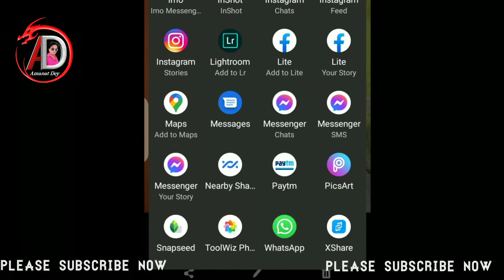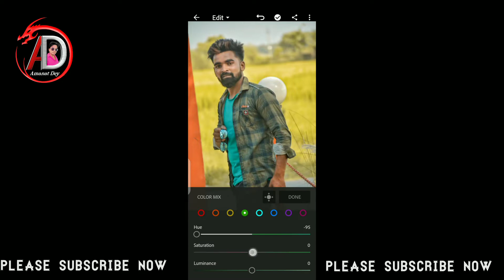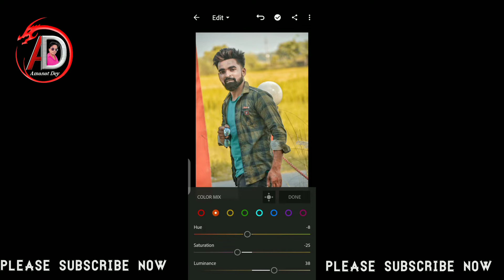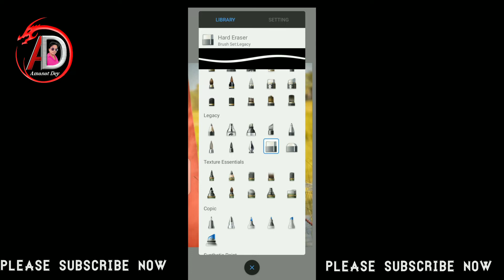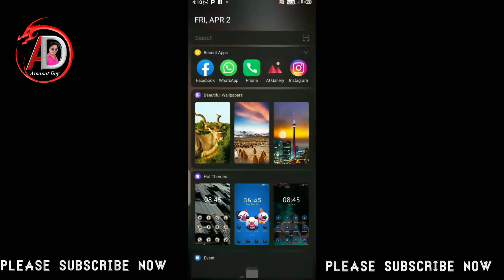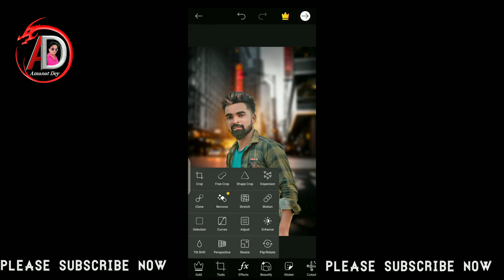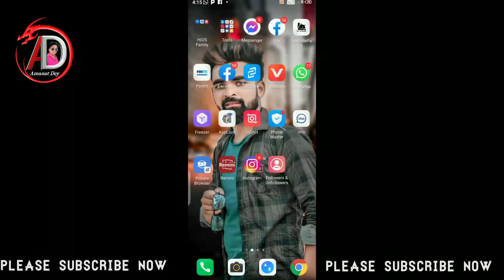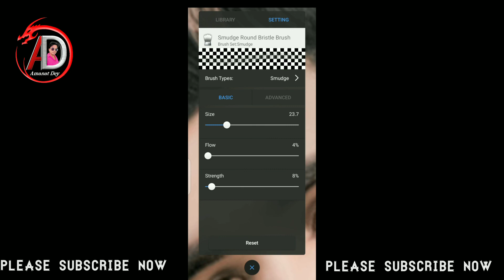Snapseed Photo Editing | PicsArt Se Background Change Kaise Kare, Lightroom Se Photo Edit Kaise Kare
Snapseed Photo Editing || Snapseed Background Change Editing || Lightroom Se Photo Edit Kaise Kare

Hnidi Font Download kaise kare

face smooth editing photoshop cc
face smooth editing nsb pictures
face smooth editing taukeer editz
face smooth editing app new
face smooth editing sk editz